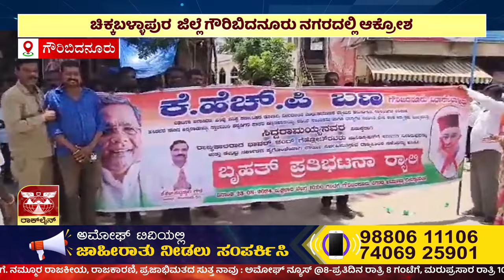ಅಮೋಘ್ ನ್ಯೂಸ್ | AMOGGH TV | @8pm | 24-08-2024